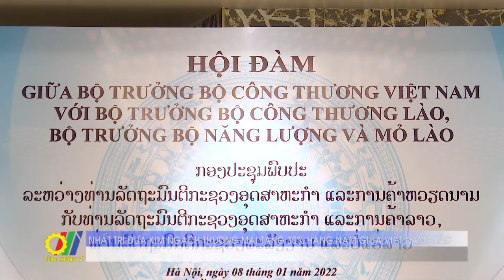Nhất trí đưa kim ngạch thương mại tăng 30% hàng năm giữa Việt Nam - Lào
Trong khuôn khổ chuyến thăm chính thức Việt Nam của Thủ tướng Lào Phankham Viphavan, ngày 8/1/2022, Bộ trưởng Bộ Công Thương Nguyễn Hồng Diên đã có buổi hội đàm với Bộ trưởng Bộ Công Thương Khampheng Xaysompheng, Bộ trưởng Năng lượng và Mỏ Davong Phonekeo, nước Cộng hòa Dân chủ Nhân dân Lào…